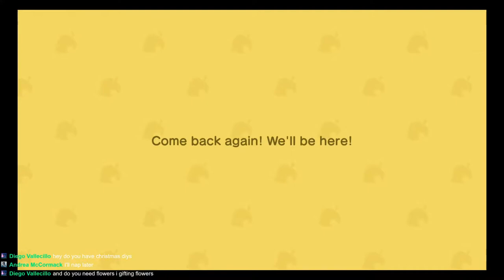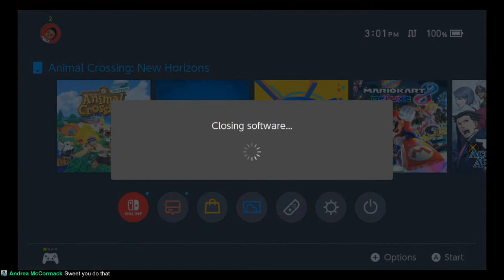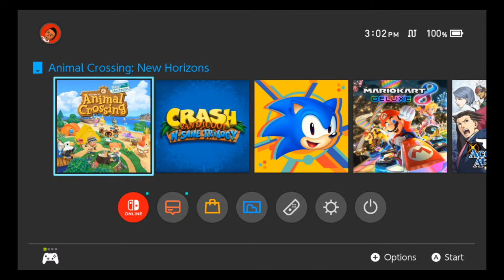Thinking about something, Sparro?